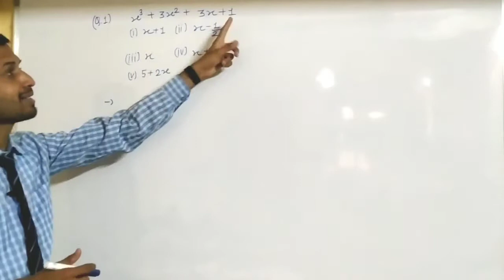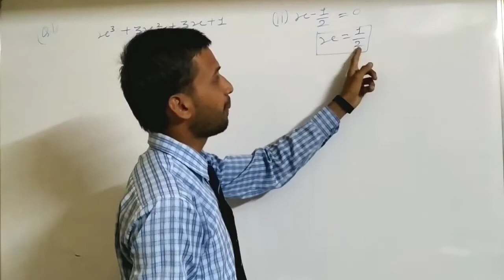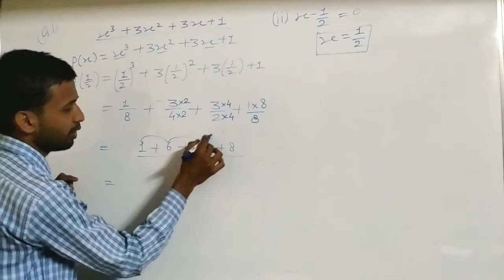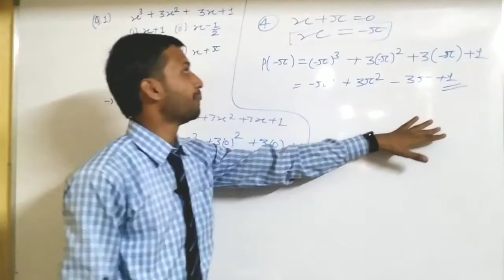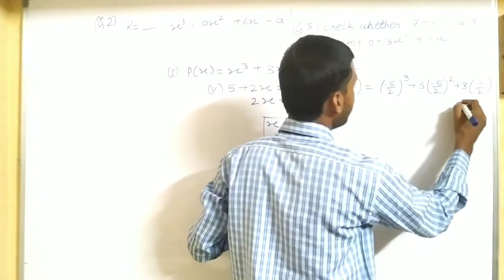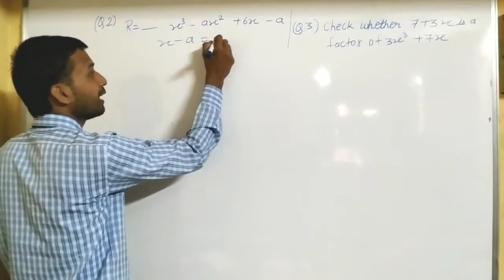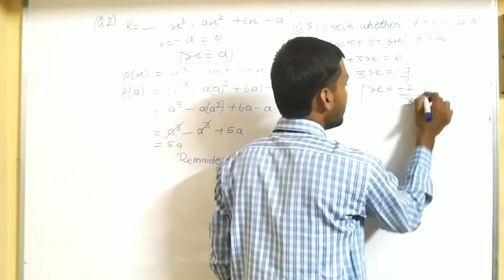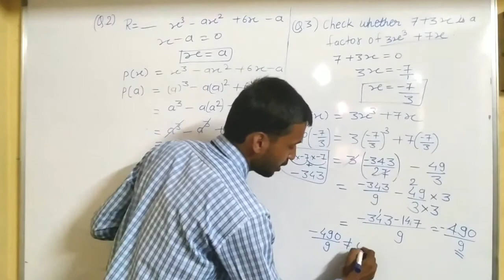Ncert Math Class-9th | Chapter-2 Polynomials 2.3 | Tanveer Sir | Aadarsh Mission High School